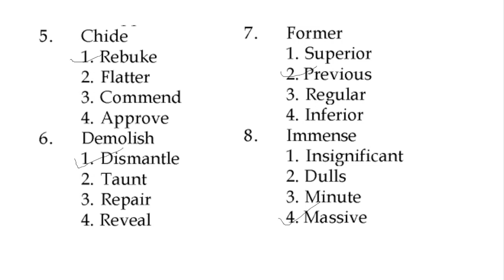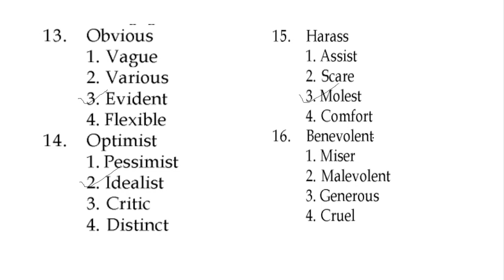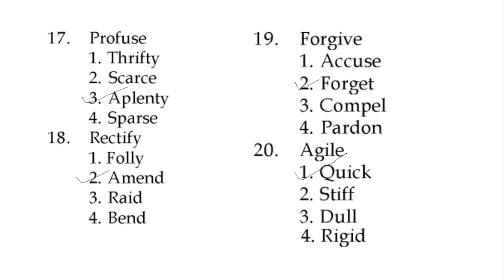MOST IMPORTANT SYNONYMS I FOR ALL AMU & JMI ENTRANCE 2023-2024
Dear students
This video is prepared specially for all those students who are preparing for Aligarh Muslim University   Entrance Exams for the session 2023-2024  .In This Video I have discussed 20 most important synonyms  questions that are  repeatedly asked in various exams  and expected for all the upcoming Entrance . We made videos  based on latest trend & syllabus provided by AMU .